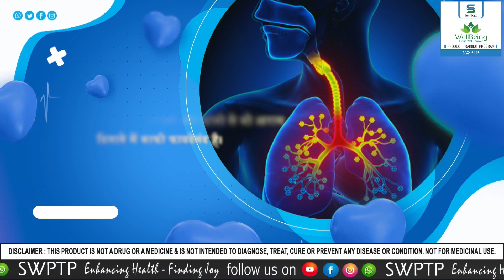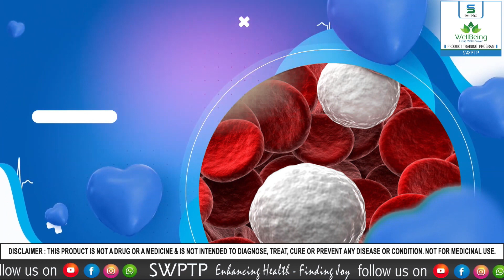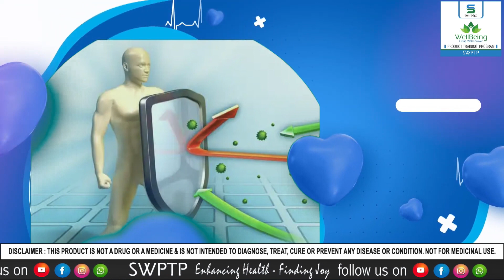Vedamruta - SunEdge Wellbeing Product Training Program(SWTP)Present Benefits of Vedamruta